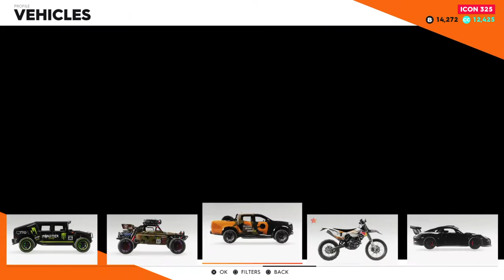The Crew® 2_20200717134025